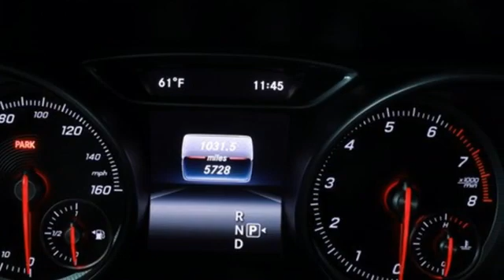2020 Mercedes-Benz GLA Louisville KY Elizabethtown, KY UA13220 - SOLD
Year: 2020
Make: Mercedes-Benz
Model: GLA
Trim: GLA 250
Engine: 4 2.0 L
Transmission: Automatic
Color: Night Black
Interior: Black
Mileage: 5727
Stock #: UA13220
VIN: WDCTG4GBXLU026958
CARFAX 1-Owner, Mercedes-Benz Certified, Excellent Condition, LOW MILES - 6,696! PRICED TO MOVE $1,600 below J.D. Power Retail!, FUEL EFFICIENT 30 MPG Hwy/22 MPG City! Moonroof, Turbo Charged Engine, iPod/MP3 Input, Full-Time 4MATIC All-Wheel, Back-Up Camera, Remote Engine Start, Aluminum Wheels, FULL LED HEADLAMPS, PANORAMA SUNROOF, CONVENIENCE PACKAGE, PREMIUM PACKAGEKEY FEATURES INCLUDEFull-Time 4MATIC All-Wheel, Remote Engine Start, Back-Up Camera, Turbocharged, iPod/MP3 InputOPTION PACKAGESPREMIUM PACKAGE SIRIUSXM Satellite Radio, KEYLESS-GO, HANDS-FREE ACCESS, Blind Spot Assist, Heated Front Seats, PANORAMA SUNROOF, FULL LED HEADLAMPS, CONVENIENCE PACKAGE Garage Door OpenerBUY WITH CONFIDENCENO Deductible, Exchange Privilege for 7 days or 500 miles, whichever comes first, Each Certified vehicle must pass a rigorous inspection of over 165 points, 24-Hour Roadside Assistance includes trip routing, trip interruption coverage and technical help, Trip-Interruption Services, A network of over 300 Mercedes-Benz dealers will support your Certified Mercedes-Benz, Carfax Vehicle History Report, Balance of New Car Warranty plus 1 year/unlimited miles extended Limited WarrantyVISIT US TODAYMercedes-Benz of Louisville's unparalleled customer experience begins the moment you enter our inviting, modern Mercedes-Benz dealership. Our entire staff of friendly, professional, and knowledgeable employees is focused and fully committed to meeting the needs of every guest visiting our showroom, service center, customer lounge, and our lifestyle boutique. Our goal is to deliver a customer experience so memorable that it sets a standard by which all future experiences will be judged.Pricing analysis performed on 3/13/2021. Horsepower calculations based on trim engine configuration. Fuel economy calculations based on original manufacturer data for trim engine configuration. Please confirm the accuracy of the included equipment by calling us prior to purchase.

Address:
4156 Shelbyville Road